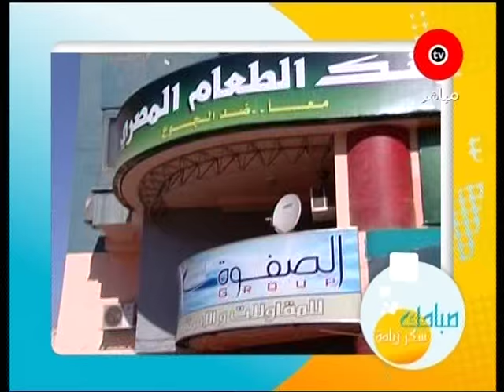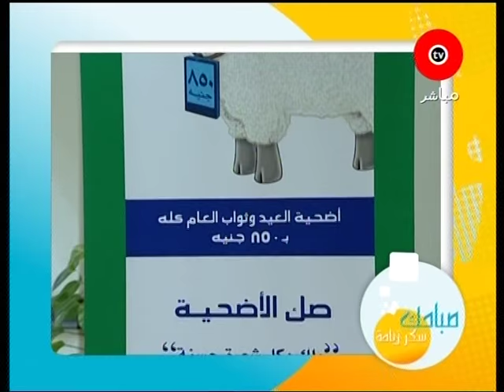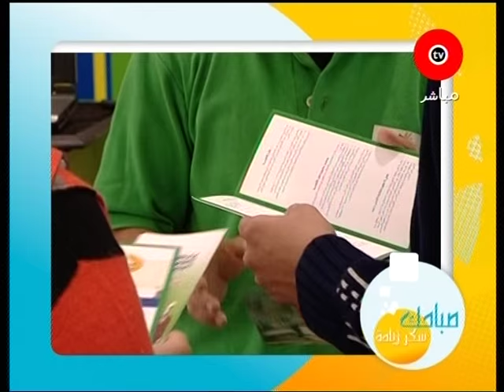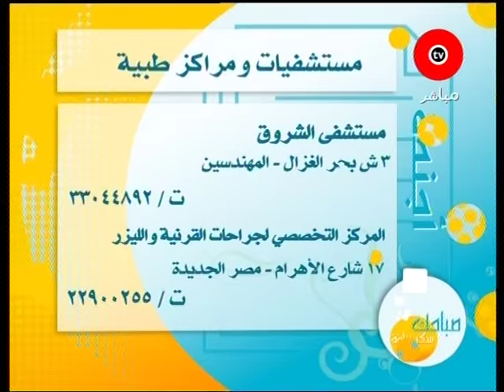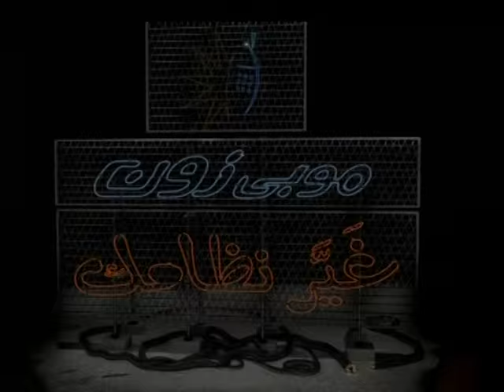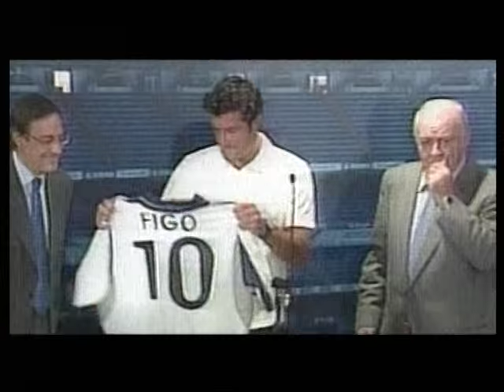OTV 18/12/2007, Moez El Shohdi